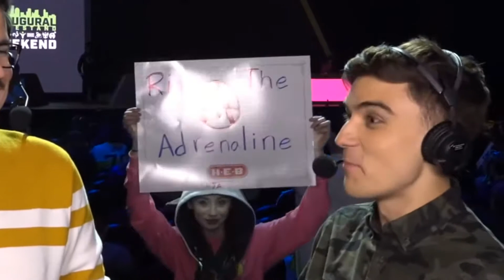WHAT IS LOVEEEEEEEEEEEEEEEE [OWL VERSION]